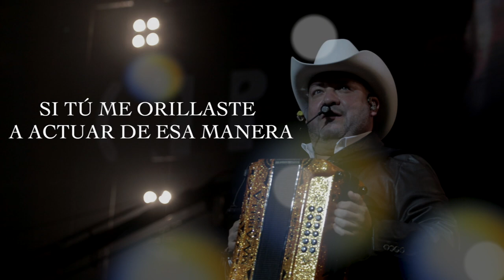Pesado - En cambio ella (Video Lyric)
Letra:

No me eches la culpa
Si tú me orillaste a actuar de esa manera
Se te olvido ponerle un poco de conciencia
Me descuidaste por completo
Para mi nunca tenías tiempo

En cambio ella
A todas horas me ofreció su compañía
No como tú siempre ocupada
Había escarcha en nuestra cama

En cambio ella
Siempre a la orden cuando yo la necesito
Conmigo siempre complaciente
Tan disponible para verme

No te queda poner esa cara
Y hacerme preguntas del porque fallé
Ella sí me dio el lugar
Que contigo no encontré

Mientras tú me dabas más la espalda
Ella poco a poco más
Me enamoraba

Me enamoraba.